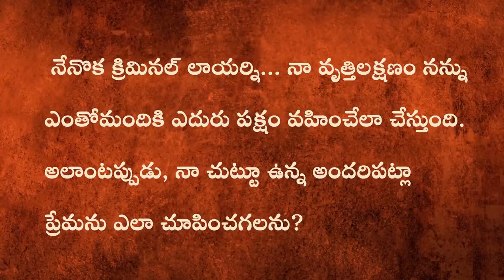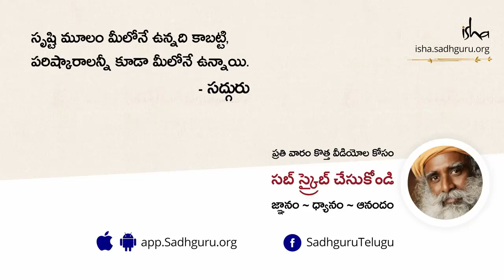కౌశిక మహర్షికి కళ్ళు తెరిపించిన కసాయివాడు | Can a Butcher Be a Guru | Sadhguru Telugu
కౌశిక ముని కథని చెబుతూ, ఎలా అతను కసాయివాడైన తన గురువుని కలిసాడో సద్గురు వివరిస్తున్నారు. ఈ కథ ద్వారా ఏ పని కూడా ఆధ్యాత్మిక ఎదుగుదలకు అడ్డంకి కాదని గుర్తు చేస్తున్నారు.